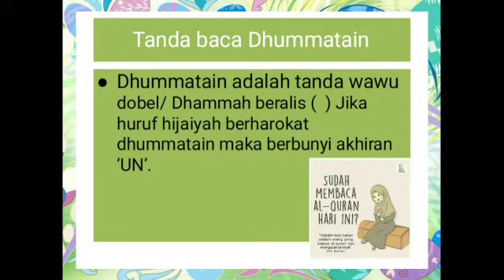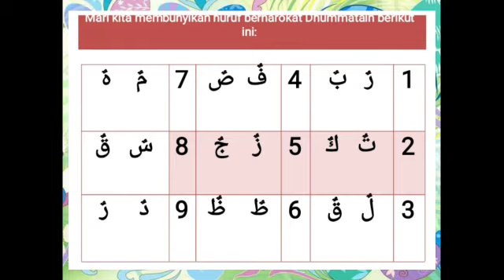Al Quran Kelas 1 Tanggal 12 Oktober 2020